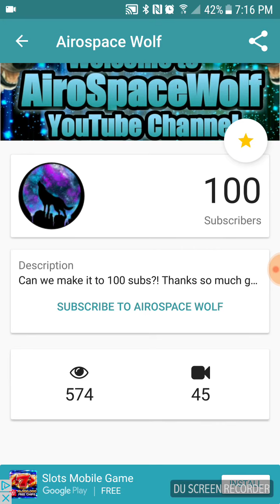100 subscribers!!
THANKS SO MUCH TO D&C PLAYS AND SHANESTORM  (he would rather be called shanestorm)